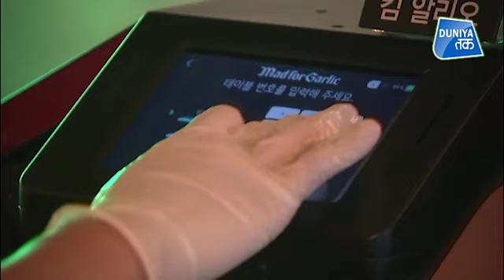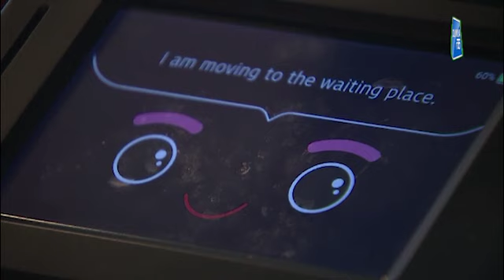देखें RESTAURANTS में ROBOTS की खातिरदारी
ये रोबोट ना केवल ऑर्डर लेते हैं बल्कि सीट पर जाकर खाना भी परोसते हैं. जिसे देखने के लिए रेस्टोरेंट में भारी सख्या में कस्टमर आ रहे हैं और ये रोबोट हर किसी का ध्यान अपनी ओर खींच रहे हैं.